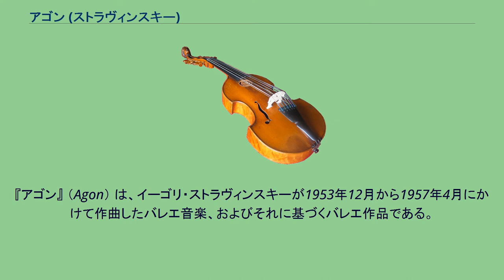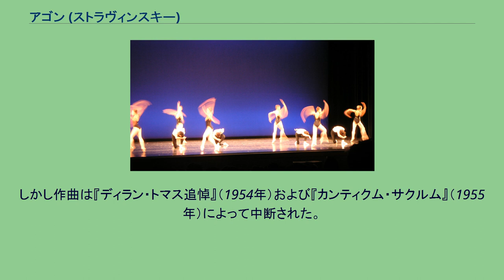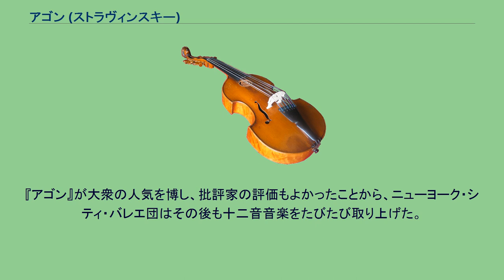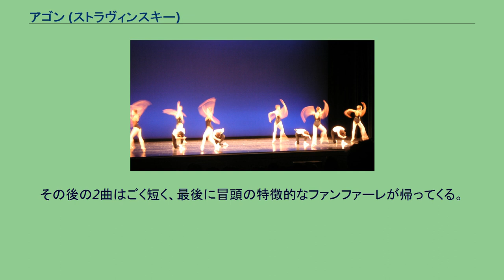アゴン (ストラヴィンスキー)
『アゴン』 （Agon） は、イーゴリ・ストラヴィンスキーが1953年12月から1957年4月にかけて作曲したバレエ音楽、およびそれに基づくバレエ作品である。
ストラヴィンスキー最後のバレエ音楽になった（ただし、『洪水』の中でもバレエが部分的に使用されている）。
ストラヴィンスキーの同時代の他の作品と同様、十二音技法が部分的に使われている。
題名は「集まり・競争・闘争」などの意味を持つ古代ギリシア語の ἀγών に由来する。
ストーリーは存在しない。
中央部分ではサラバンド、ガイヤルド、ブランルのような古い舞曲を組み合わせている。
カースティンはストラヴィンスキーに17世紀のフランソワ・ド・ローズのダンス教本を送り、それを参考にしている。
音楽は部分的に十二音技法が使われているが、その割には聴きやすい。
また、全体に12という数が象徴的に使われている。
12の曲が前奏曲と2つの間奏曲によって3曲ずつ4部に分かれるように構成されている。
またダンサーの数も12人（男4人・女8人）から構成される。
音列は A-G-G♯-F♯-F-E♭-D-C-C♯-B-E-B♭ で、第11音を除くと隣り合う音どうしがすべて全音または半音の音程を持つ。
とくに最初の10個の音は、第2音と第9音を除くと半音と全音が交替に現れ、八音音階の下降形そのものである。
ニューヨーク・シティ・バレエ団のリンカーン・カースティンによる委嘱を受けて、ストラヴィンスキーは1953年12月に作曲を開始した。
しかし作曲は『ディラン・トマス追悼』（1954年）および『カンティクム・サクルム』（1955年）によって中断された。
1956年8月に滞在中のヴェネツィアで再開したが、かつての『夜鳴きうぐいす』の場合と同様、その間にストラヴィンスキーの音楽語法は大きく変化していたため、すでに作曲した部分もやり直す必要があった。
同年10月から翌月にかけて血栓症で入院したために再び中断し、1957年4月末に完成した。
演奏会初演は1957年6月17日に作曲者75歳の誕生日を祝う目的で行われたオール・ストラヴィンスキー演奏会にて、ロバート・クラフトの指揮により演奏された。
バレエはジョージ・バランシンが振付け、同年12月1日にニューヨークにてニューヨーク・シティ・バレエ団により初演された。
ストラヴィンスキーは抽象的な内容の『アゴン』が観衆に受けるとは思っておらず、舞台での初演は観ないで出ていった。
ところが実際には大成功であり、『アゴン』はモダニズムを代表する傑作としてニューヨーク・シティ・バレエ団だけでなく世界中のバレエ団体にとって重要なレパートリーとなった。
『アゴン』が大衆の人気を博し、批評家の評価もよかったことから、ニューヨーク・シティ・バレエ団はその後も十二音音楽をたびたび取り上げた。
1959年にはアントン・ウェーベルンの音楽による『エピソード』を、1963年にはストラヴィンスキーの音楽による『ムーヴメンツ』をバレエとして上演している。
フルート3（3奏者はピッコロ持ち替え）、オーボエ2、コーラングレ、クラリネット2、バスクラリネット、ファゴット2、コントラファゴット、ホルン4、トランペット4、テナートロンボーン2、バストロンボーン、マンドリン、ピアノ、ティンパニ、タムタム、シロフォン、カスタネット、ハープ、弦五部 演奏時間は約20分。
前奏曲と2つの間奏曲はほぼ同じ内容である。
パ・ド・ドゥは特に長く、複雑な曲になっている。
その後の2曲はごく短く、最後に冒頭の特徴的なファンファーレが帰ってくる。